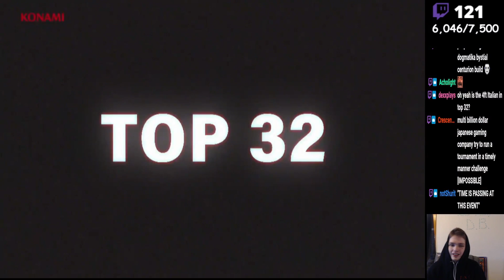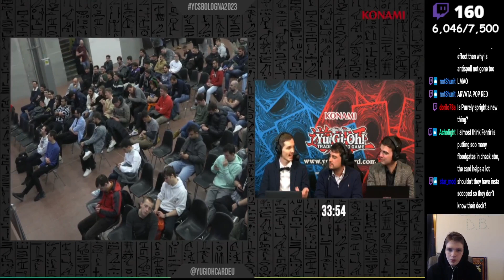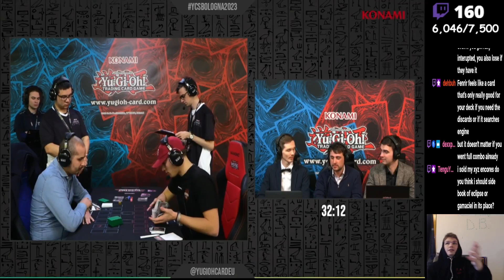Top 32 YCS Bologna Fire King Vs Purrely Spright